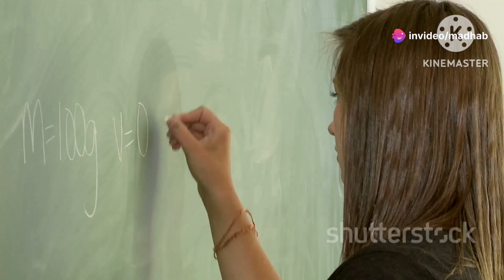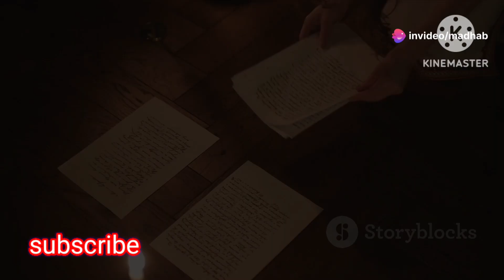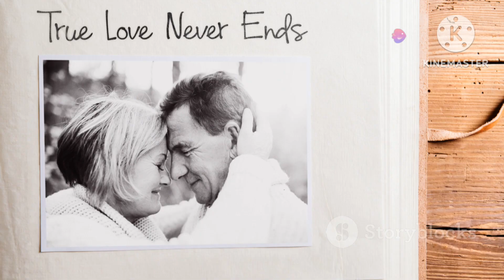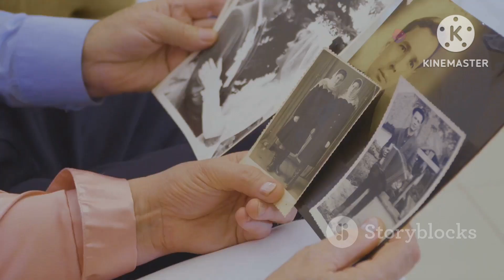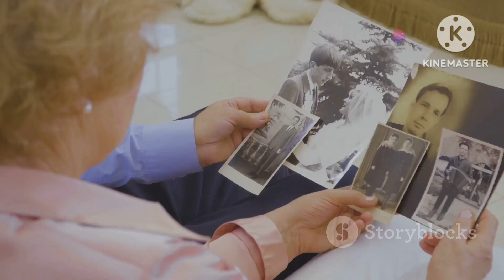The Last Letter: A Heartwarming Tale of Love🥰🥰